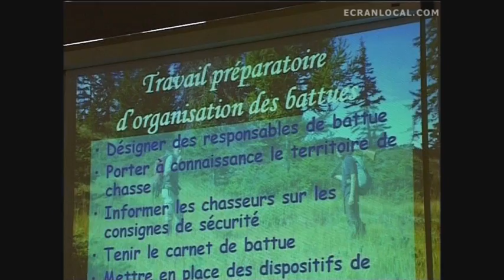CHASSE : Formation Sécurité Battue Sanglier.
Christophe RIEUTORT, Technicien à la Fédération des chasseurs de Lozère explique les règles de sécurité en battue au sanglier.